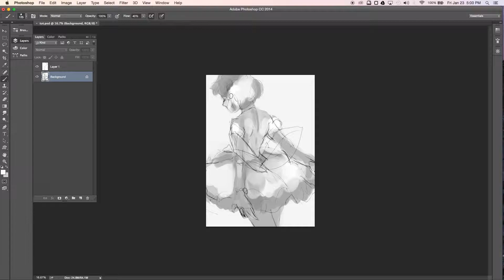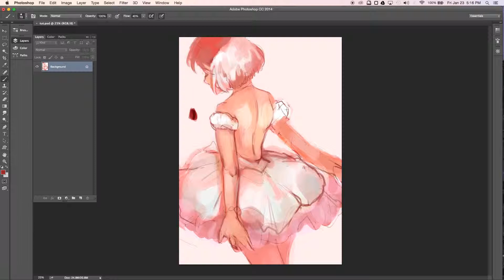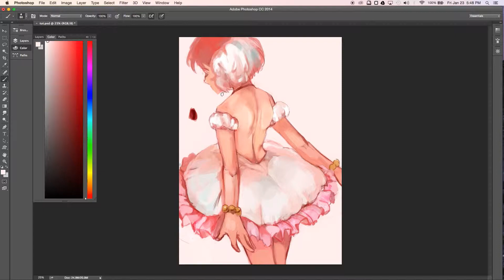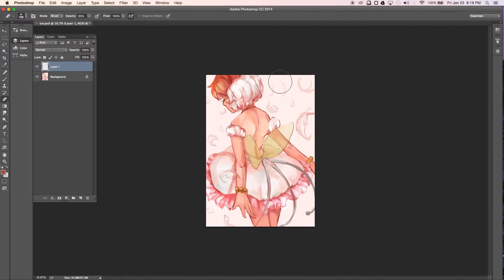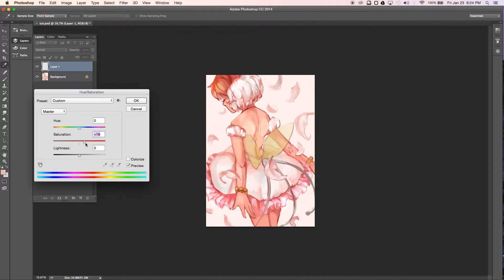Painting Process - Princess Tutu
full duration is 2 hr 20 mins